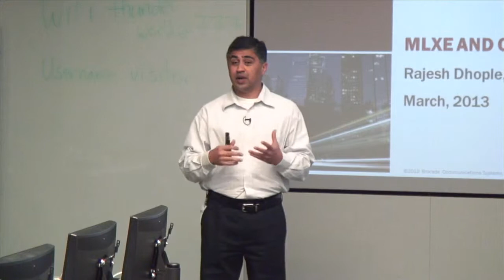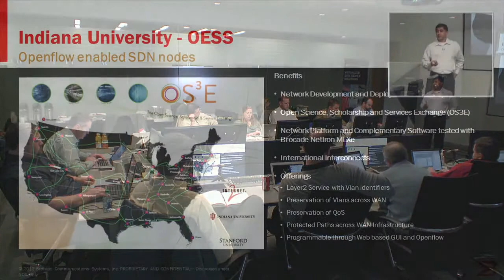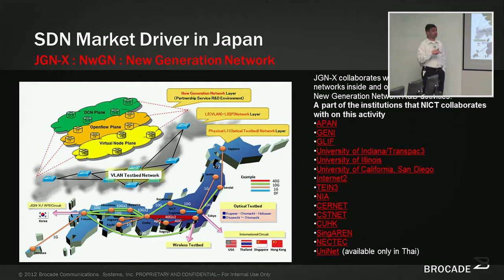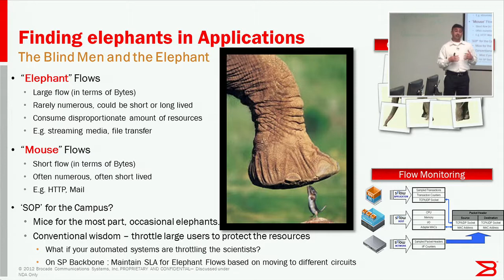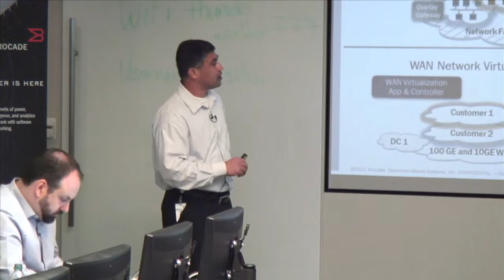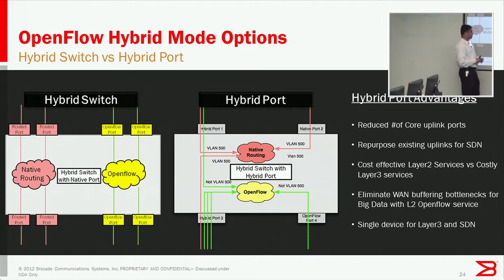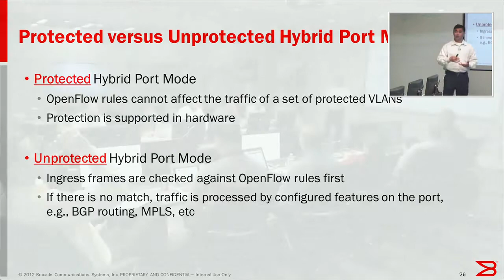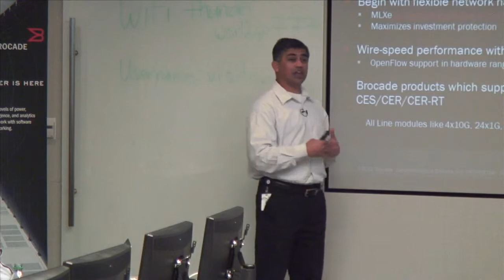Brocade MLXe Router and OpenFlow Hybrid Port Mode